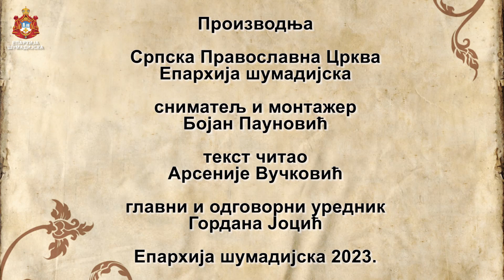Jagodina Youtube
У суботу 4. седмице Васкршњег поста, 12/25. марта 2023. године, када наша Света Црква слави Светог Симеона Новог Богослова и Светог папу римског Григорија Двојеслова, Његово преосвештенство Епископ шумадијски Господин Јован посетио је Јагодину.

Том приликом началствовао је литургијским сабрањем у Милошевој цркви Светог архангела Михаила. Преосвећеном Владици саслуживало је свештенство и монаштво Архијерејског намесништва Беличког, а велики број верника се причестио Телу и Крви Христовој. Светој архијерејској литургији присуствовао је и градоначелник Јагодине господин Ратко Стевановић.
Након савршетка Тајне над тајнама и поделе антидора, Преосвећени владика је даривао верне иконицама и наставио заједничарење на трпези љубави у новом парохијском дому јагодинске Милошеве цркве.